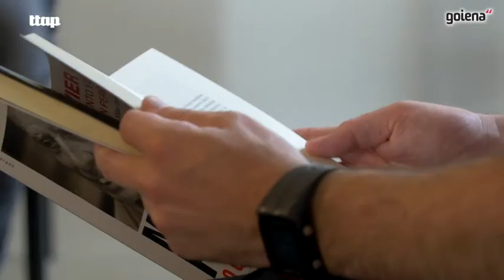Mikel Iturria: "Liburua artefaktu indartsua da"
Komunikazioa ogibidez eta pasioz bizi du. Mariano Ferrer kazetariaren erretiroaz idatzi zuen Harrikadak bloga zabaldu zuenean. Javier Ortiz kazetariaren ibilbidearekin liburua argitaratu du, haren webgunetik ateratako antologia modukoa osatuz.

Elkarrizketa hau Ttap aldizkariaren Gipuzkoako edizioaren 44. zenbakian argitaratu da.

EGIN TTAP!
Ttap aldizkari digital interaktiboa doan deskargatu daiteke iOS zein Android gailuetan, astero astero Gipuzkoa eta Bizkaiko edizioak kaleratzen dira eta bi astean behin Nafarroakoa. Elkarrizketa guztiak primizian aplikazioan.